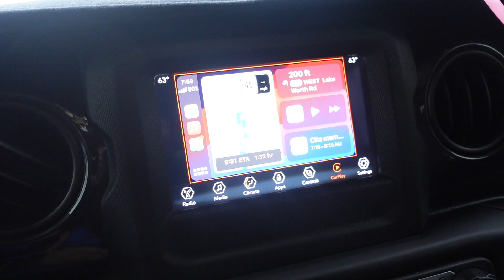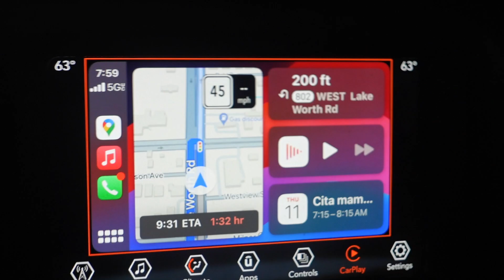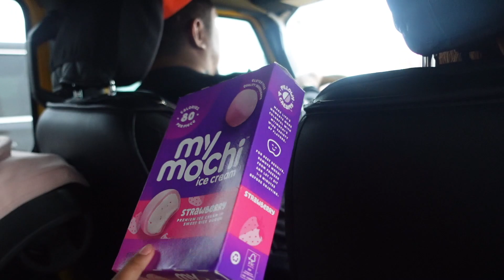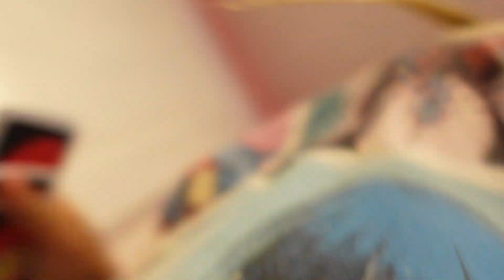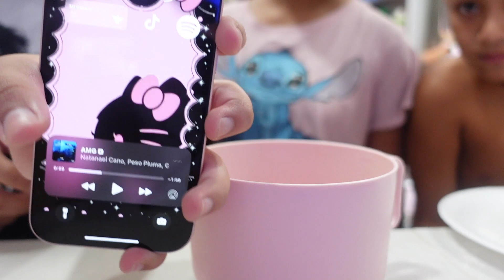Vlog día de mi cirugía + 2 semanas de recuperación